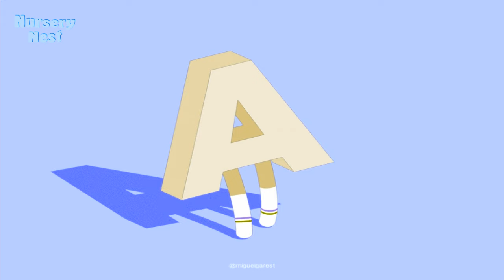ABCD Learn With Phonics Song #004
Welcome to our vibrant kids' channel where every video is a burst of fun and learning! Dive into our colorful world of fruit dances set to catchy songs that will have your little ones dancing along in no time. Our channel also offers a delightful mix of nursery rhymes and poems that not only entertain but also educate. From singing bananas to twirling apples, each video is designed to spark joy and enhance your child's learning experience through music and movement. Songs Created By ( Suno.ai ) Join us for a sweet adventure that's perfect for preschoolers and early learners!

Tittle: ABCD Learn With Phonics Song #004